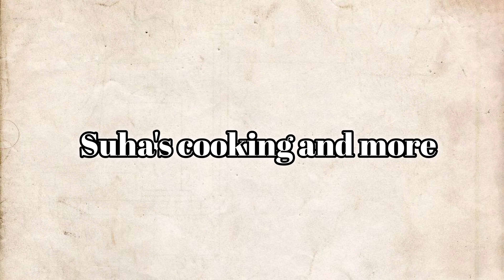పెసర పిండి ధారక్ || Berhampur famous Moongdal darak (darakhya) || 3 ingredients easy sweet in telugu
పెసర పిండి ధారక్ || Berhampur famous sweet  Moongdal darak (dharakya) || 3 ingridents easy sweet in telugu